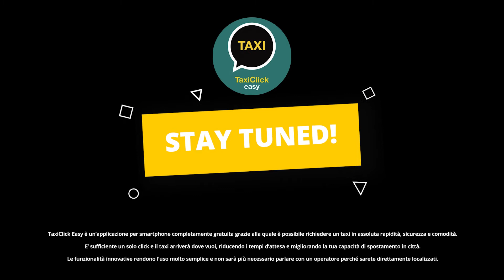Joe di Brutto il tour in taxi - Ep.2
My 2020 KIT di Filmmaking, Photography & Vlogs:
My Insta360oneX
My Camera
My Mobile GimBall
My Mic
My 50mm Lens
My Drone
My Bag
and growing...